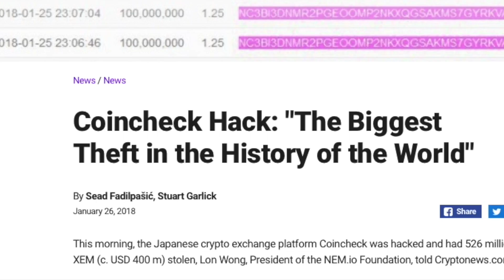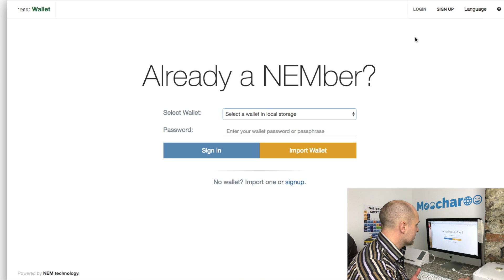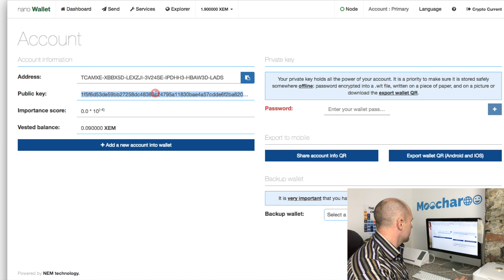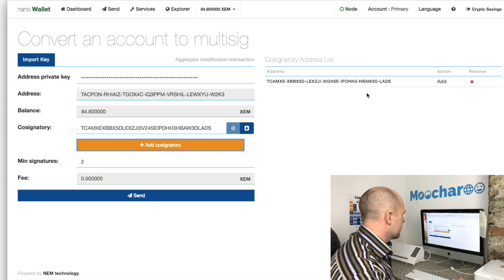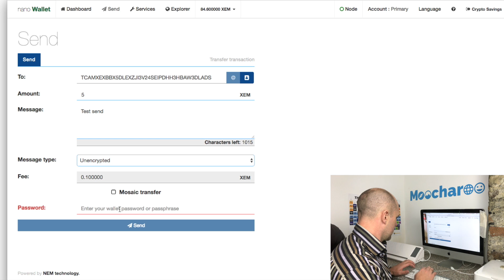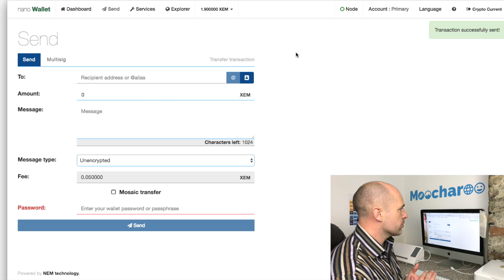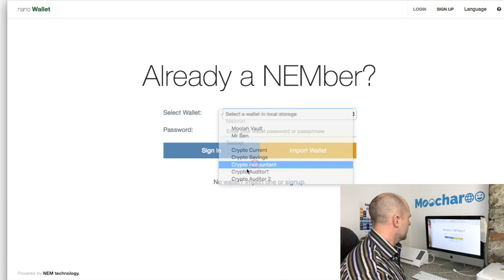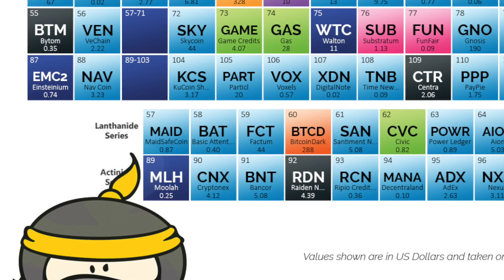Multisig Set-up for NEM NanoWallet Made Easy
If your holding a good chunk of NEM in your NanoWallet then you really should have it set up as a multisig account.

This in depth guide walks you through setting up your NEM NanoWallet as a Multisig account. Since the recent hack of the coincheck exchange in Japan where over 500million NEM were stolen, I felt this was an important topic to address for the NEM community.